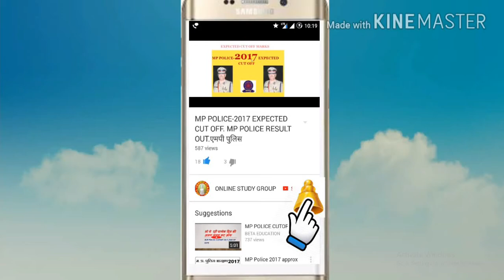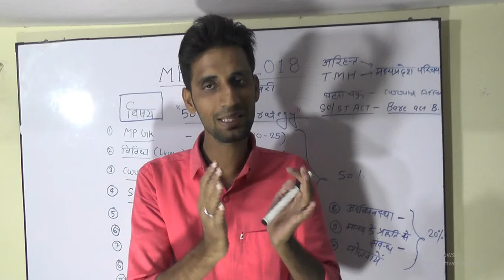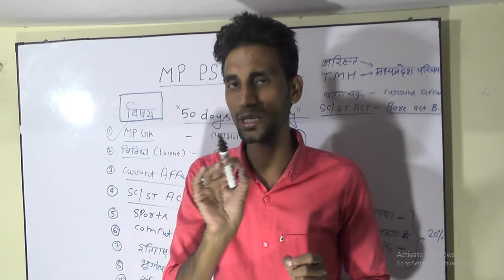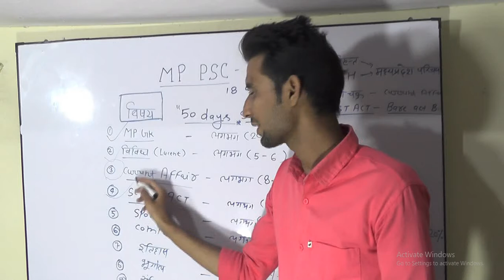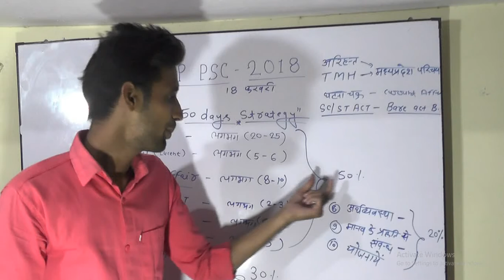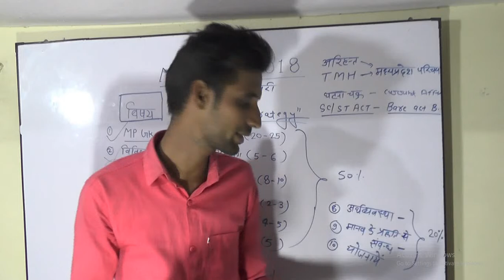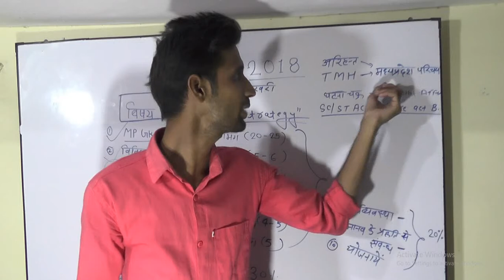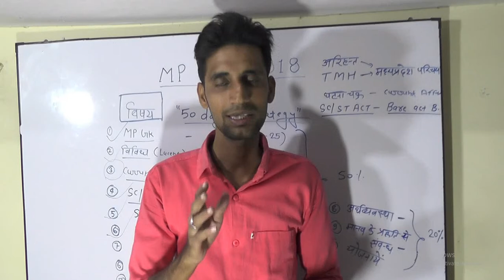mppsc mppsc syllabus,MPPSC books,mppsc study plan,how i can qualify mppsc,mppsc pre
INTHIS VIDEO I TELL YOU ABOUT MPPSC  SYLLABUS AND BOOKS ,,,
MPPSC ,, mppsc syllabus,,MPPSC books,,mppsc study plan,,,how i can qualify mppsc,,,,mppsc strategy how i qualify the mppsc,,,,what is the syllabus of mppsc,,,,,best book for mppsc,,,,